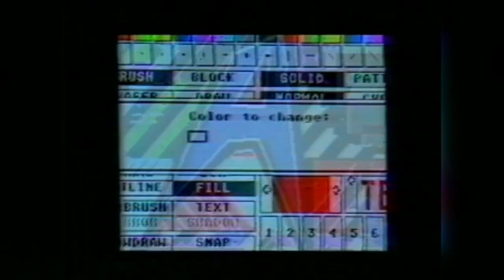Don Pablo's Animals - Ibiza III (1988)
VHS TV Rip
Country: Italy
Released: 1988
Genre: Electronic
Style: House
Video / Audio restoration by Vince Ioannou.